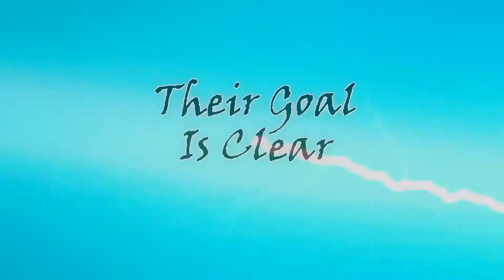RWBY Volume 8 Chapter 3 Trailer